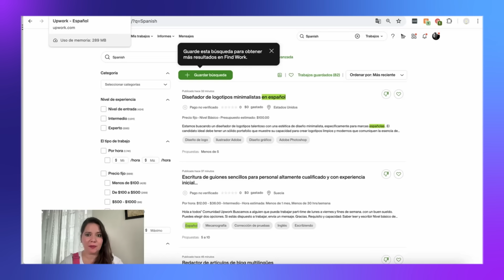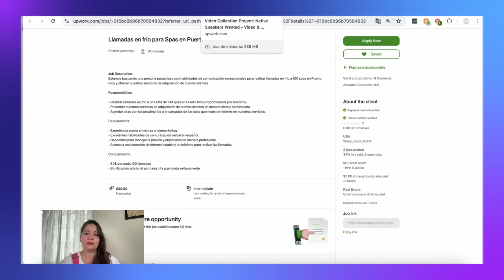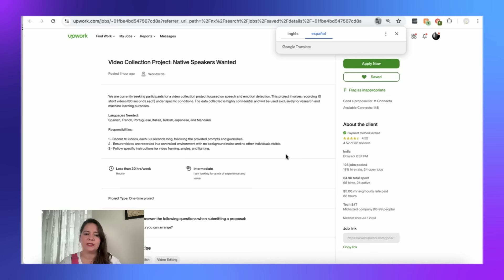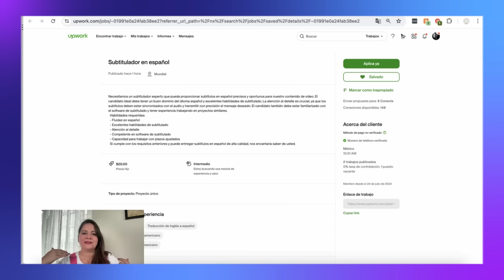3 MICRO OFERTAS de TRABAJO REMOTO en ESPAÑOL | Perfectas para el PRIMER trabajo online | Upwork 2024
¿Quieres conseguir tu primer trabajo virtual pero no sabes por dónde empezar, cómo buscar ni a qué ofertas aplicar?

Entonces quédate conmigo porque en este video, vamos a explorar micro ofertas de trabajo remoto ideales para quienes están pensando en dar sus primeros pasos en el mundo del trabajo virtual. 💻✨

Pero eso no es todo: vamos a buscar juntos en tiempo real y desglosar 3 ofertas que podrían ser tu entrada al mundo del teletrabajo. 📈🔍

💬 Y si tienes preguntas compártelas en los comentarios.

⏱️ Avanza hasta el punto que más te interese ⏱️

00:00 Introducción
00:56 Top 10 trabajos en los que más se demanda hablar español
05:20 Conclusiones y despedida

📖 ¿Eres más de leer? Encontrarás más información como esta en el blog de la Academia de Trabajo Virtual (¡Nuevos artículos casi a diario!)

🔴 TE ENSEÑAMOS A GENERAR INGRESOS TRABAJANDO DESDE CASA 🔴

📣 En nuestro curso online gratuito “La Semana del Trabajo Virtual” muestro el sistema que miles de latinoamericanos ya usan para ganar 1.000 USD mensuales trabajando desde donde y cuando quieran para empresas de Europa y Estados Unidos.

► Reserva tu plaza para la próxima edición.